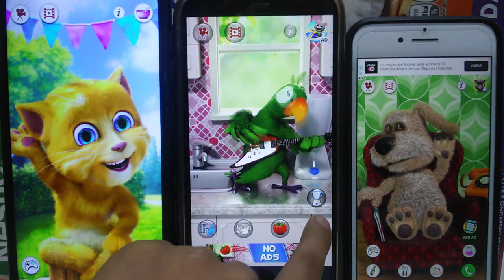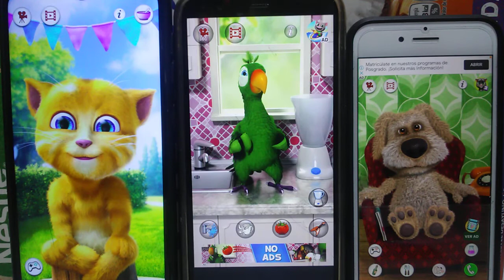Talking Ginger 2 Echo VS Talking Pierre Echo VS Talking Ben Echo Gameplays for Kids